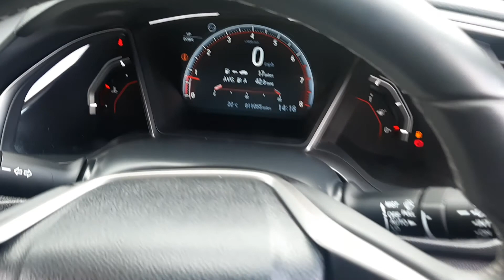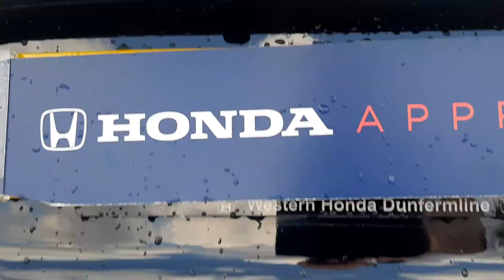LN69NMF Sport Plus Black